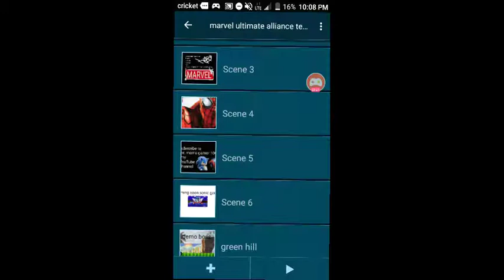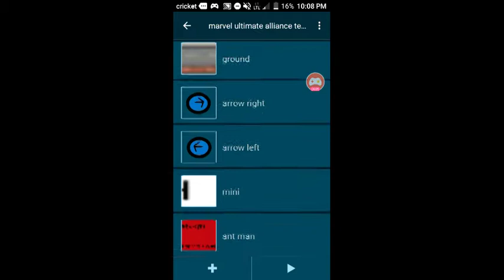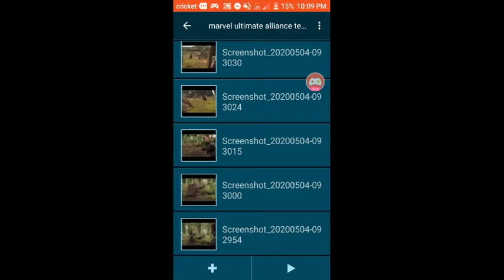Marvel ultimate alliance 2 test v3 yay link down